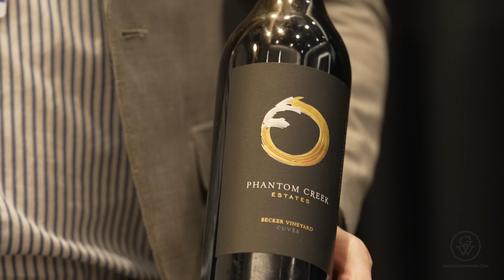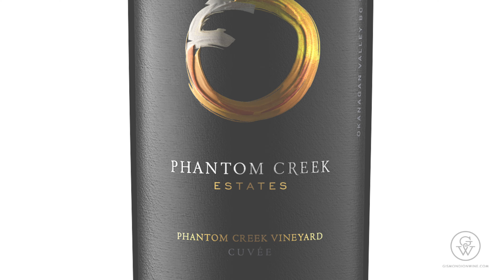From Krug and Seña to Phantom Creek Estates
One of the things we love about the Okanagan wine industry is the diversity of people coming from around the world with a large amount of work experience.
The latest is Francois Mateo, whose background includes working with the famed Champagne House Krug and with Eduardo Chadwick at Seña in Chile's Aconcongua Valley. After less than a month on the job at Phantom Creek Estate Winery, we spoke with Francois to get his first impressions of the region, the wines, and his new home on the Black Sage Bench.